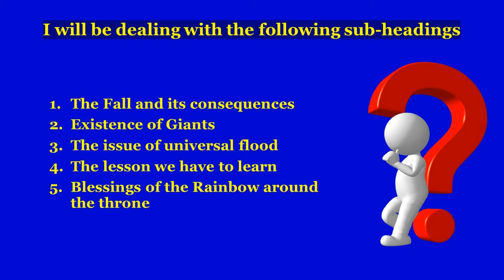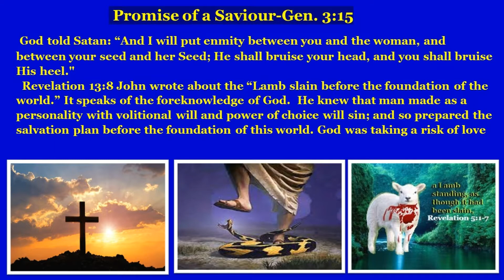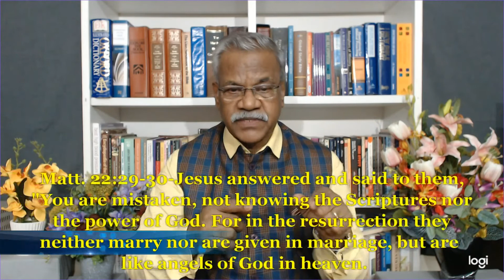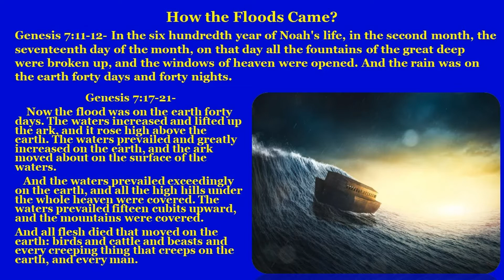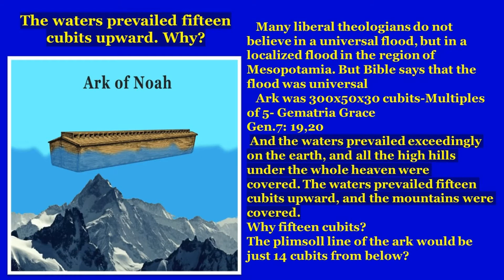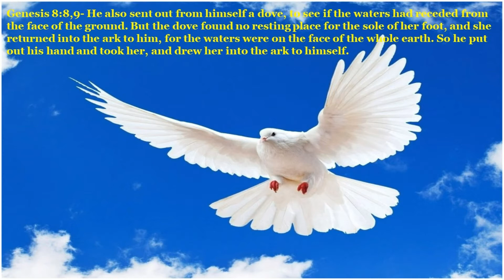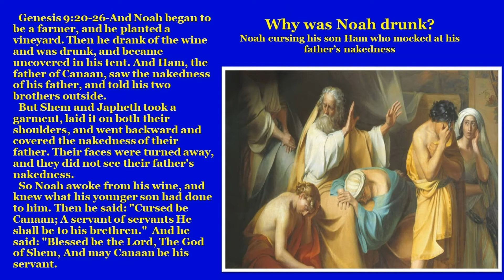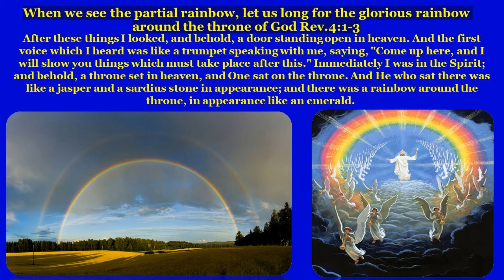The Creation Account- Biblical and Scientific Look-Part 2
I will be dealing with the following sub-headings
The Fall and its consequences
Existence of Giants
The issue of universal flood
The lesson we have to learn
Blessings of the Rainbow around the throne